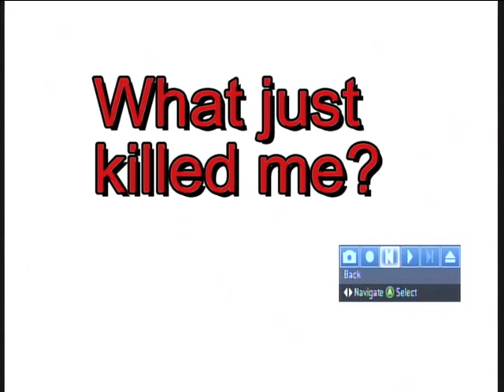Foundry Man-Cannon/Launcher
This is one of the many things you can do on Foundry, a map in halo 3. I made a giant ramp where things traveling through it accelerate by the man cannons. Fun as hell.

GAMERTAG IS Popeyedslugs.

THIS IS WHeRE YOU DOWNLOAD IT! THE BELOW LINK!

Oh and if you want to make a video or variations to the map and upload it to youtube, gimme a little credit =D

Just made a new video if you wanna see it